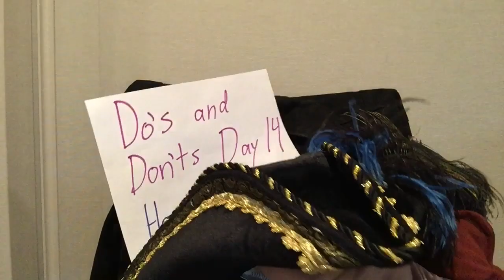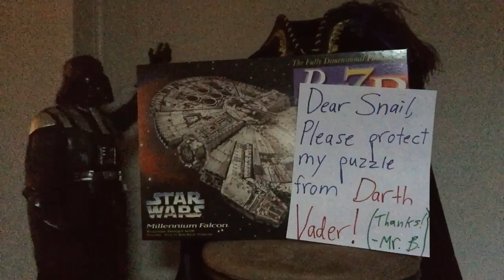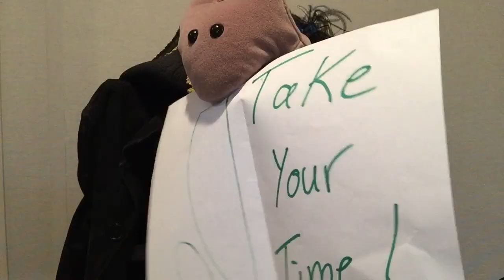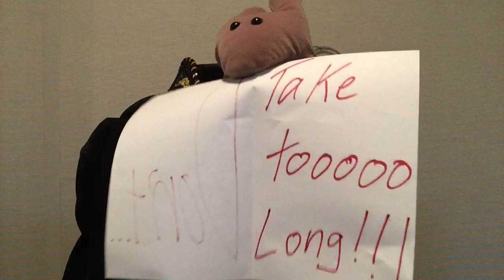Do’s and Don’ts Day 14